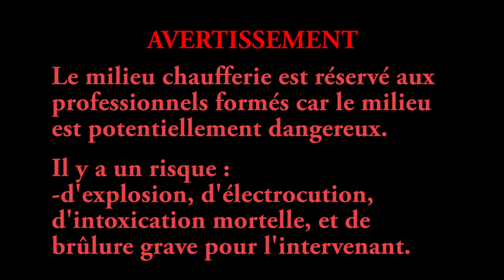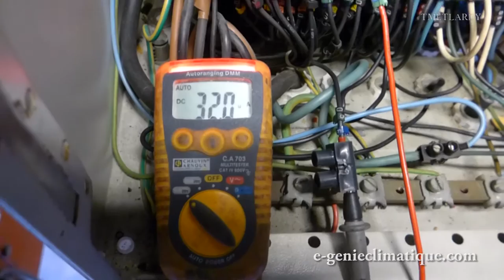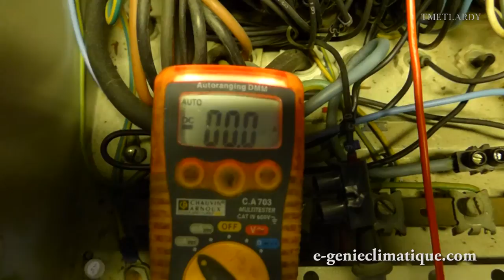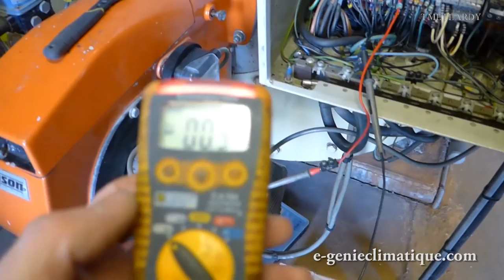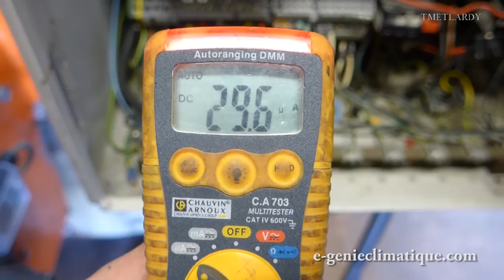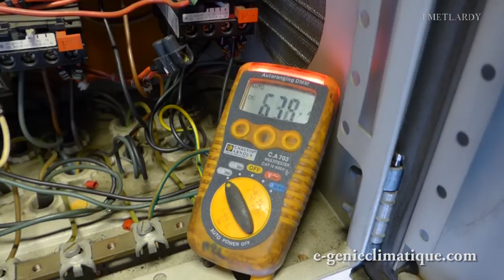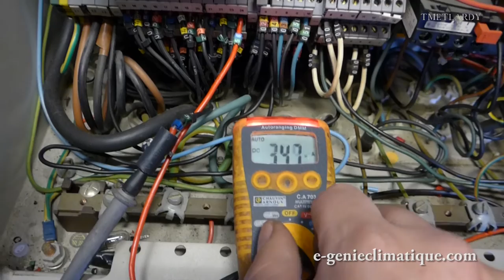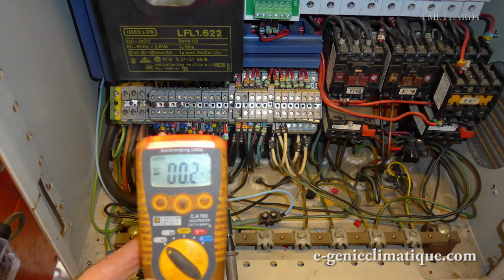Vapeur25-Dépannage-coffret de sécurité en défaut flamme à l'allumage -rate des allumages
Dans cette vidéo le brûleur de cette chaudière vapeur ce met en défaut flamme à la mise à feu une fois sur deux. Je démonte la tête de combustion pour changer la sonde d'ionisation et j'en profite pour changer l'électrode d'allumage ainsi que son cordon.

Note : L'air primaire passe dans le déflecteur et l'air secondaire passe à l'extérieur du déflecteur.